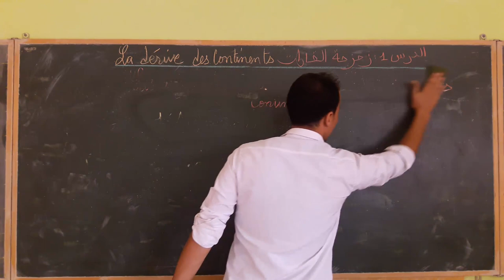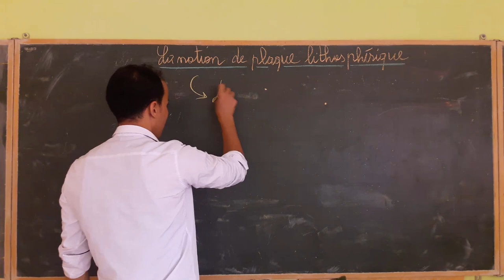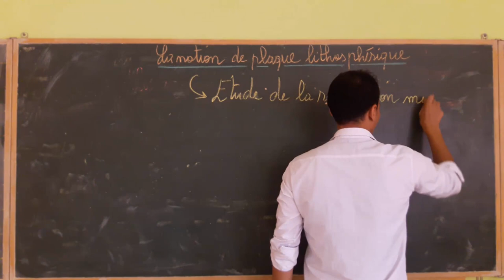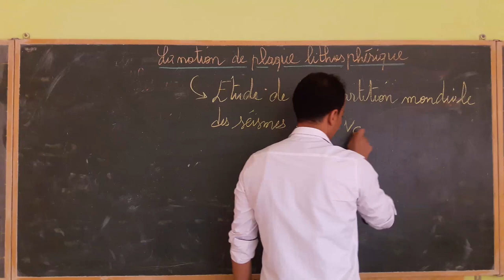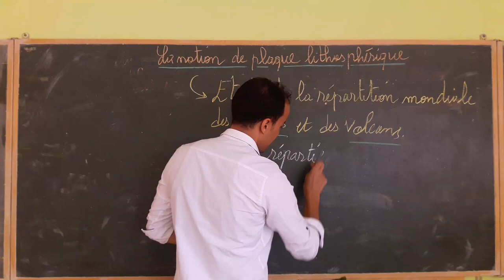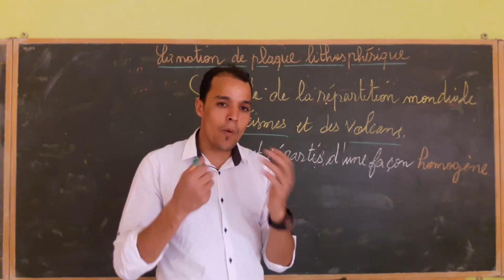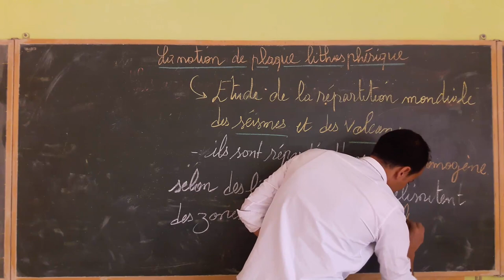svt 2 ACPI BIOF -Séance2- la tectonique des plaques (notion de plaque)